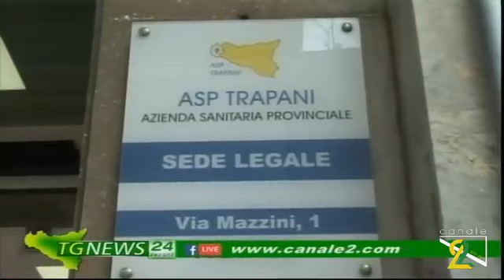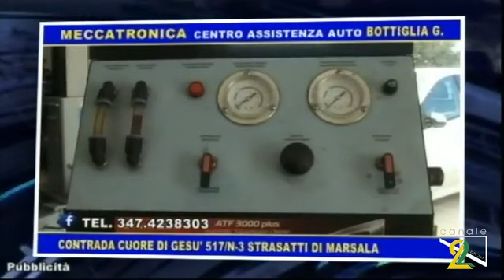TG NEWS 11 AGOSTO 2020